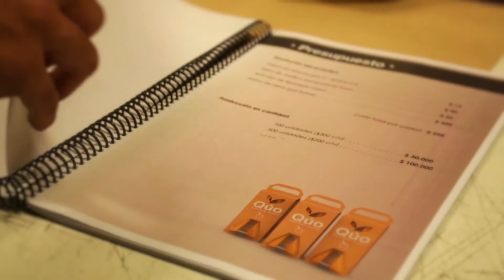Expo Universidad 2020 / Facultad de Artes - Diseño Industrial